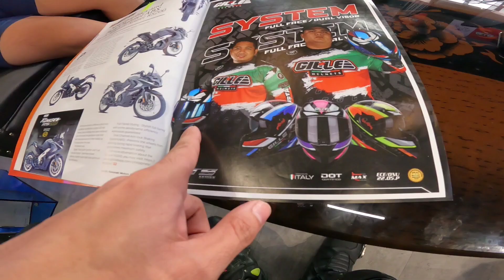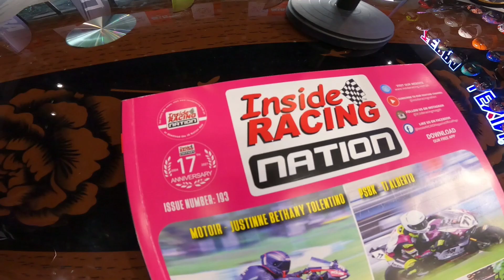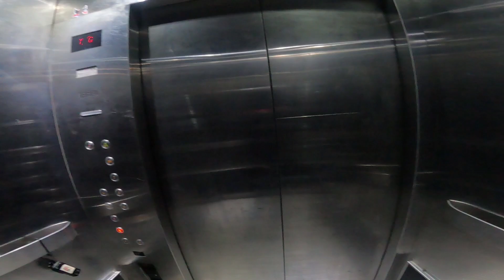Kawasaki H2 swap sa BMW S1000RR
JOIN US!

Title: Curious
Artist: Nicolai Heidlas Music
Genre: Children's
Mood: Happy